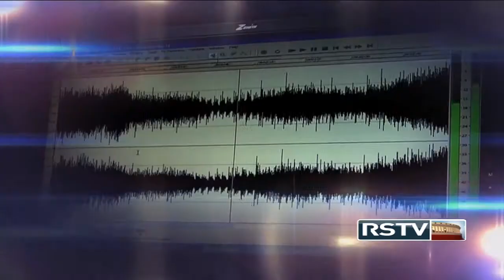Promo - Guftagoo with Harish Bhimani (Part 1/3)